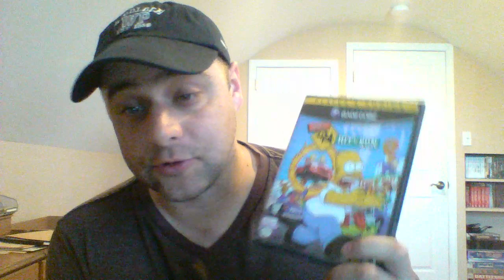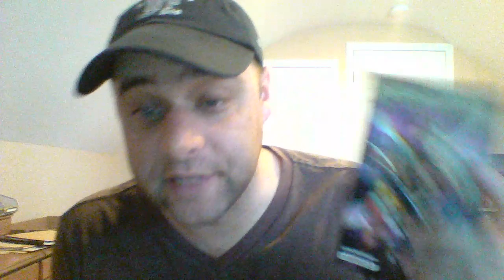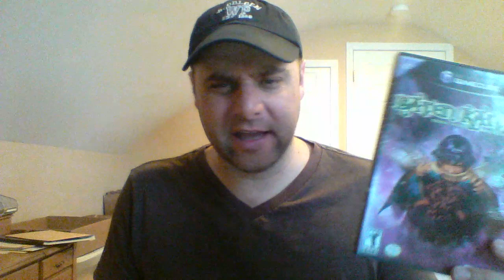ASMR Gum Chewing Garage Sale Pickups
Showing what i got at a garage sale yesterday while chewing some good old gum. Enjoy!